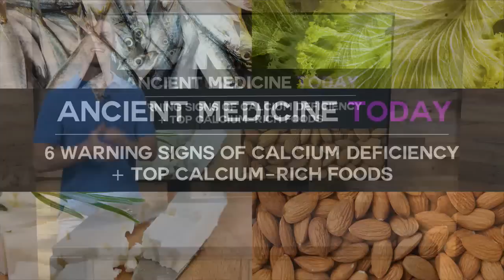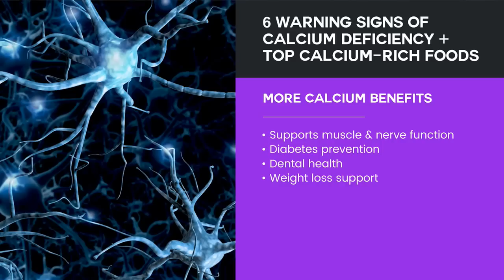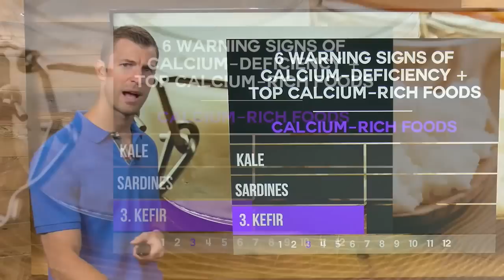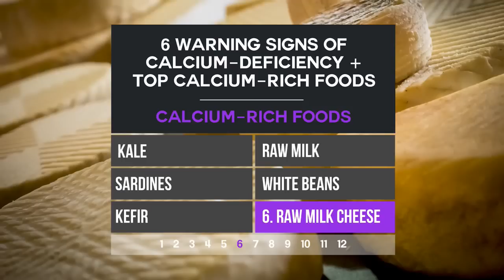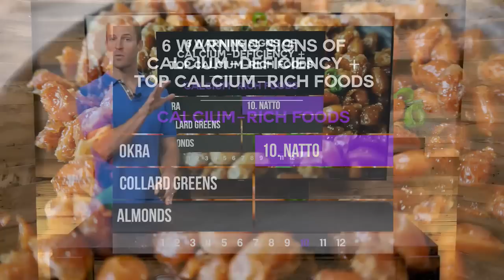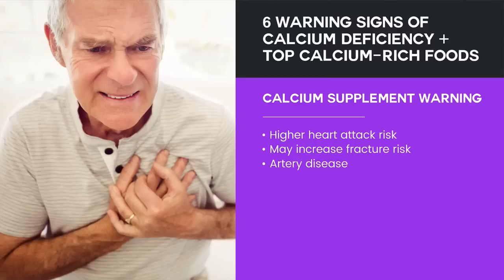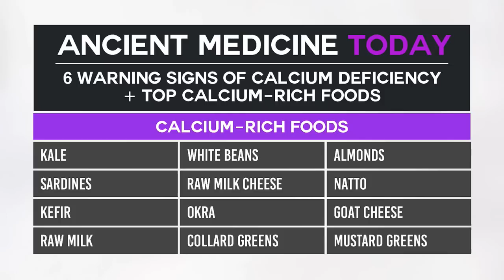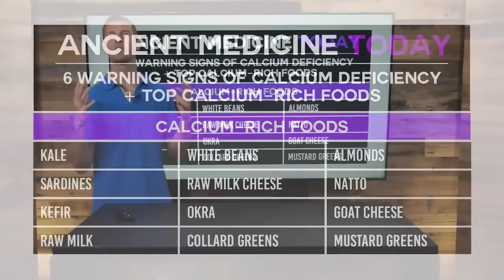Calcium Deficiency: 6 Warning Signs and Top Calcium-Rich Foods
Learn more about calcium deficiency and calcium-rich foods on my

When people think of calcium, bone health usually comes to mind first, but calcium’s benefits really go far beyond simply helping to build and maintain a strong skeletal structure. Calcium is also needed to regulate heart rhythms, aid in muscle function, regulate blood pressure and cholesterol levels, support nerve signaling functions and so much more. Without it, our bodies and health would suffer.

In this episode of Ancient Medicine Today, I share the six warning signs of calcium deficiency, the benefits of calcium and the top calcium-rich foods to add to your diet today. Watch to learn more.